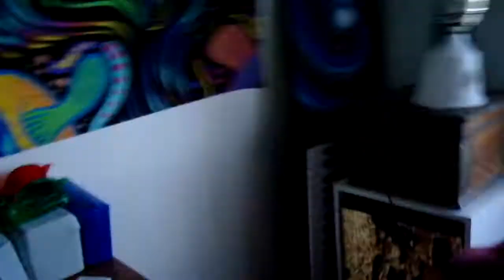Apparition - Capricious Conch Freestyle May 2021